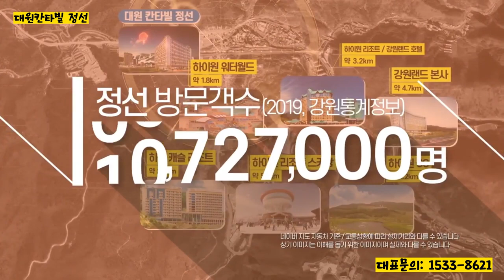대원 칸타빌 공급 정보 확인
대원칸타빌 정선

위치
강원도 정선군 사북읍 사북리 354-1번지, 29번지

입주예정
2024년 05월 예정

규모
지하 2층 ~ 최대 지상 15층
생활숙박시설 1,190 호실 공급
높이 52미터

전호실 발코니
1190실 최대 규모
약 1000만명 연간 방문객
4계절 레저 인프라
풀옵션 빌트인
정선의 첫 대원 칸타빌